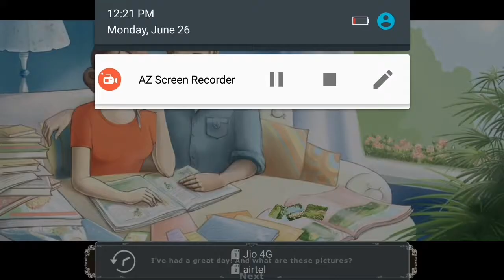Wedding salon level 1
it is a good game this game video was made at 26/06/2017